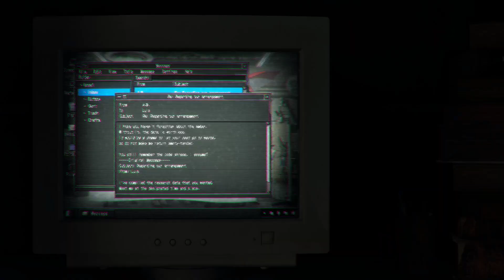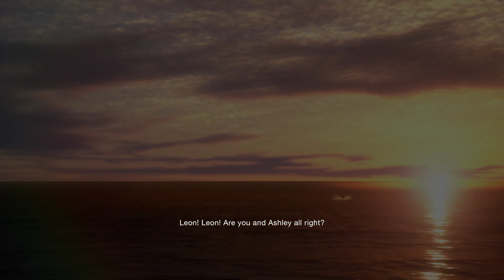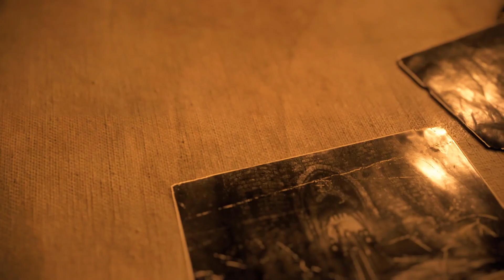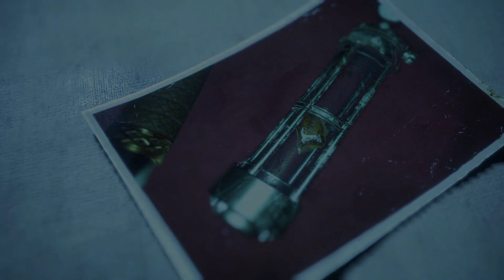Resident Evil 4 Remake: Chapter 16+ Ending